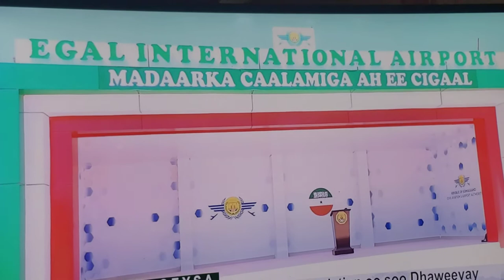Marta 200 years old Association please,Subscribe,like,share and comment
Axmad Maxamar Farax ba So Dhaweeyay. This the First Visit to Somaliland